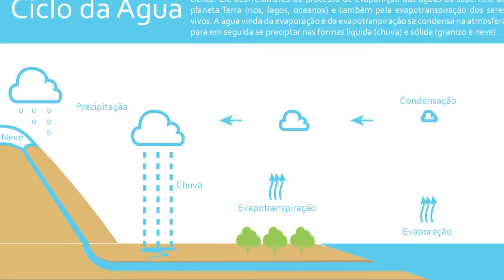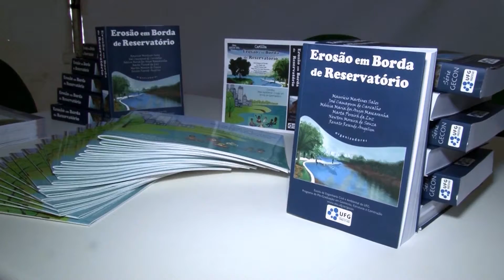Se Liga na UFG! - Cartilha Erosão em Borda de Reservatório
Se Liga na UFG - 3ª temporada / Data de exibição: 23/11/17 / Episódio 90 / Tema: Preservar e reaproveitar / Entrevistadas: Maurício Sales (professor EEC/UFG); Marta Luz (engenheira de Furnas) / Apresentação: Marcelo Pedro